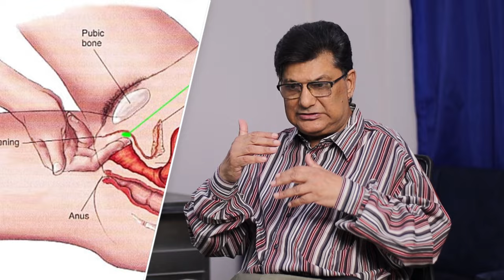Female Squirting Orgasm | Is It Real? | Dr. Haris Burki Pakistan's Famous Sexologist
Are Female Ejaculations (Orgasm, Squirting) Real? | Dr. Haris Burki Pakistan's Famous Sexologist

Welcome to Dr. Haris Burki's Online Consultation Series! In this episode, we dive deep into a topic that's been a subject of curiosity and debate: "Are Female Ejaculations (Orgasm, Squirting) Real?" 🔥💦

🌟 Is it a myth, or is it a biological reality? Join me as we explore the science and myths surrounding this fascinating aspect of female sexuality. We'll separate fact from fiction and provide you with accurate information about this topic.

🚀 In this video, we'll cover:

📌 The anatomy and physiology of female orgasms and ejaculations.
📌 Common misconceptions and myths about female ejaculations.
📌 Tips and techniques to enhance sexual experiences for women.
📌 Real-life experiences and stories from individuals who've experienced female ejaculations.

I'm here to help you navigate your sexual health with professionalism and care.

Let's break down the mysteries and stigmas surrounding female ejaculations and provide accurate information. Knowledge is power, and a healthy understanding of your body is key to a fulfilling and enjoyable sex life. 💖